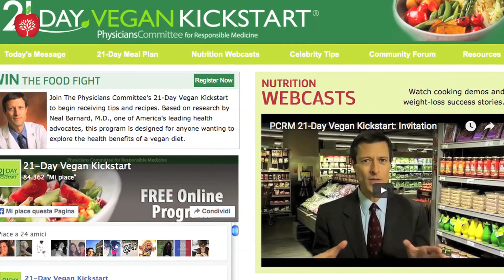How to protect your brain from Neurodegenerative Diseases - Neal Barnard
What are the main causes of Neurodegenerative Diseases? Neal Barnard M.D. explains the determining factors for the health of our brain.

The Cheese Trap: How Breaking a Surprising Addiction Will Help You Lose Weight, Gain Energy, and Get Healthy, Neal Barnard

Power Foods for the Brain: An Effective 3-Step Plan to Protect Your Mind and Strengthen Your Memory, Neal Barnard

Your Body in Balance: The New Science of Food, Hormones, and Health, Neal Barnard

The Vegan Starter Kit: Everything You Need to Know About Plant-based Eating, Neal Barnard

This is a video of the web-tv Veggie Channel. It was filmed during the International Congress VegMed 2016 in Berlin, Germany Neal Barnard presented the speech "Nutritional factors in Alzheimer's disease prevention".